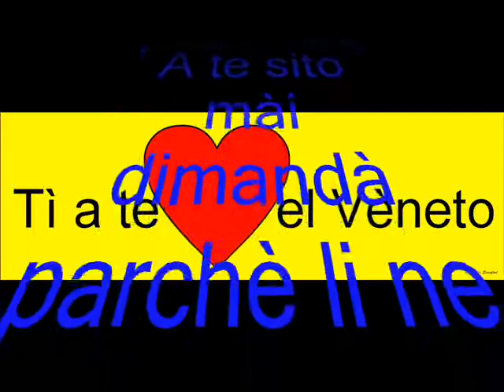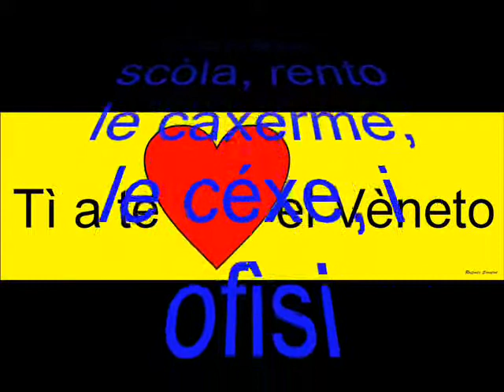LIBERTA' PER LA VENEZIA dialetto veneto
Campofelice di Roccella
Campofilone
Campofiorito
Campoformido
San Bellino
San Biagio di Callalta
San Bonifacio
San Donà di Piave
San Fior
San Germano dei Berici
San Giorgio delle Pertiche
San Giorgio in Bosco
San Giov Ilarione
San Giov Lupatoto
San Gregorio nelle Alpi
San Lorenzo XXV Aprile
San Martino B Albergo
San Martino di Lupari
San Martino di Venezze
San Mauro di Saline
San Nazario
San Nicolò di Comelico
San Pietro di Cadore
San Pietro di Feletto
San Pietro di Morubio
San Pietro in Cariano
San Pietro in Gù
San Pietro Mussolino
San Pietro Viminario
San Polo di Piave
San Tomaso Agordino
San Vendemiano
San Vito di Cadore
San Vito di Leguzzano
San Zeno d Montagna
San Zenone degli Ezzelini
Sandrigo
Sanguinetto
Sant Angelo di Piove di Sacco
Santa A di Valpolicella
Santa Anna d Alfaedo
Santa Elena
Santa Giustina
Santa Giustina in Colle
Santa Lucia di Piave
Santa Margherita d'Adige
Santa Maria di Sala
Santo Stefano di Cadore
Santo Stino di Livenza
Santo Urbano
Santorso
Saonara
Sappada
Sarcedo
Sareco
s. san sant santa santo al per in su sul nel di con fra tra a i le la da alla alle del delle valle val valli brenta po astico po bacchiglione tevere adige stazione piazza via strada viale ca ca corso piazzetta chiesavicolo municipio consiglio spa srl s.p.a s.r.l  snc s.n.c societa banca ospedale anna maria roberta beatrice francesca lucia franca manuela barbara marco giovanni luca simone francesco antonio mario rossi bianchi neri prete maresciallo sindaco assessore direttore preside signor signora consiliere comandante presidente segretario segretaria maestra professor dottor dottore ing.  avvocato don dott. bar hotel ristorante albergo caffe  ufficio pro loco proloco biblioteca circolo civile protezione vigili carabinieri polizia parco 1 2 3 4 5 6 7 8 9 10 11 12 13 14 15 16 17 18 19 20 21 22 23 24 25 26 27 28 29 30 i ii iii iv v vi vii viii ix x.   ; :  ? = ) ( & / % $ £  ! _ - * @ a b c d x  figa cazzo amore sesso mona porco bacio lingua minchia uccello sex troia culo gay puttana  a finocchio  porno trans ninfo  botte morte sangue  incontro show concerto  musica guerra
dialetto calabrese veneto siculo salentino ligure romano sardo catalano piemontese romagnolo marchigiano napoletano salernitano tirolese  fiume arco colonna angolo numero sport pallone gol goal
ciao love I pasta spaghetti bravo bye ghetto music song play life city city football soccer ball chess game athletics swimm run  io tu egli noi voi essi ho hai nome  italy italia venezia napoli firenze palermo bari milano torino trieste genova

Campofranco
Campogalliano
Campolattaro
Campoli Appennino
Campoli del Monte Taburno
Campolieto
Campolongo al Torre
Campolongo Maggiore
Campolongo sul Brenta
Campomaggiore
Campomarino
Campomorone
Camponogara
Campora
Camporeale
Camporgiano
Camporosso
Camporotondo di Fiastrone
Camporotondo Etneo
Camposampiero
Camposano
Camposanto
Campospinoso
Campotosto
Camugnano
Canal San Bovo
Canale
Canale d'Agordo
Canale Monterano
Canaro
Canazei
Cancellara
Cancello ed Arnone
Canda
Candela
Candelo
Candia Canavese
Candia Lomellina
Candiana
Candida
Candidoni
Candiolo
Canegrate
Canelli
Capriva del Friuli
Capua
Capurso
Caraffa del Bianco
Caraffa di Catanzaro
Caraglio
Caramagna Piemonte
Caramanico Terme
Carano
Carapelle
Carapelle Calvisio
Carasco
Carassai
Carate Brianza
Carate Urio
Caravaggio
Caravate
Caravino
Caravonica
Carbognano
Carbonara al Ticino
Carbonara di Nola
Carbonara di Po
Carbonara Scrivia
Carbonate